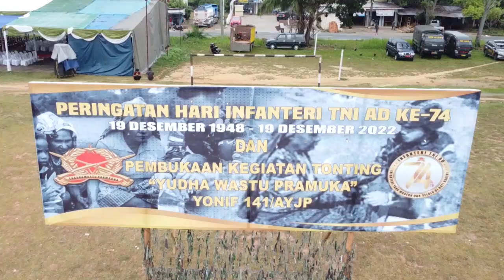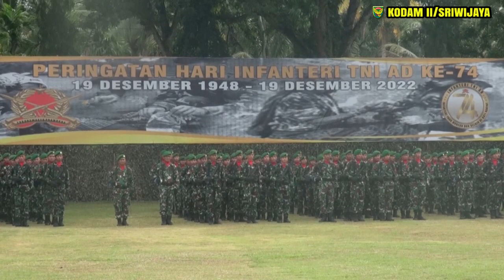KEGIATAN HARI INFANTERI KE-74 TAHUN 2022 DI WILAYAH KODAM II/SRIWIJAYA